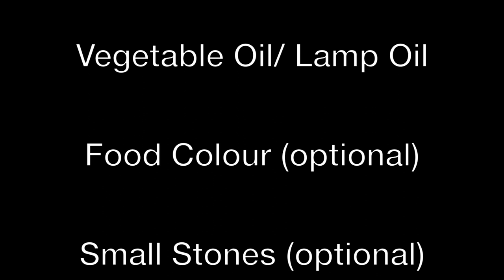DIY Candle Holders | Last Minute Lighting Decor Ideas | Water Candle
Add a sparkle to any space with these DIY candle holders. They are easy to make and  all all you need is some easily available items and your creativity. These ideas will  surely brighten up your home and will save a lot of money. Wish you all a very Happy Diwali.